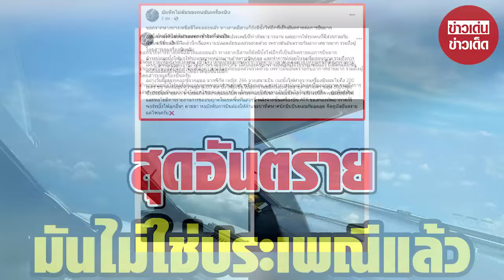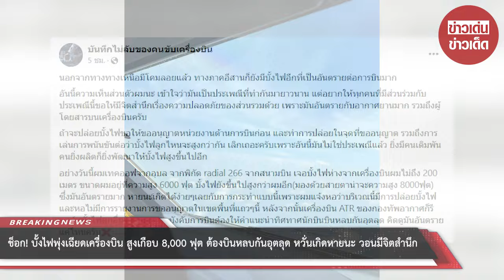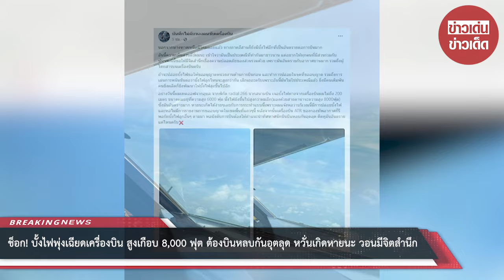ช็อก! บั้งไฟพุ่งเฉียดเครื่องบิน สูงเกือบ 8,000 ฟุต ต้องบินหลบกันอุตลุด หวั่นเกิดหายนะ : RECAP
ช็อก! บั้งไฟพุ่งเฉียดเครื่องบิน สูงเกือบ 8,000 ฟุต ต้องบินหลบกันอุตลุด หวั่นเกิดหายนะ วอนมีจิตสำนึก ขอให้เลิกพนัน ชี้ไม่ใช่ประเพณีแล้ว : RECAP

00:00 - Intro
00:10 - News
01:00 - Minute